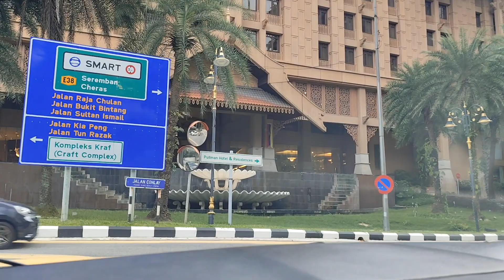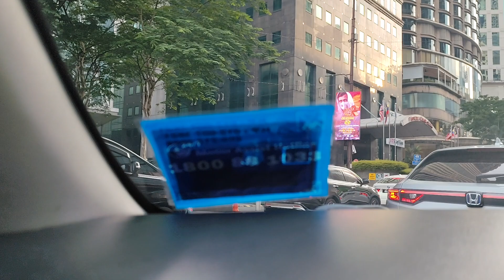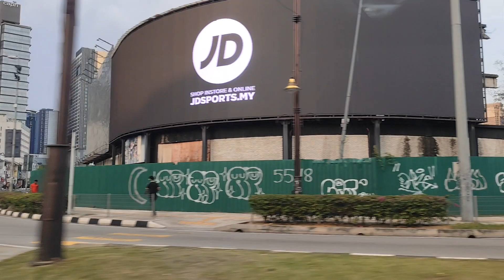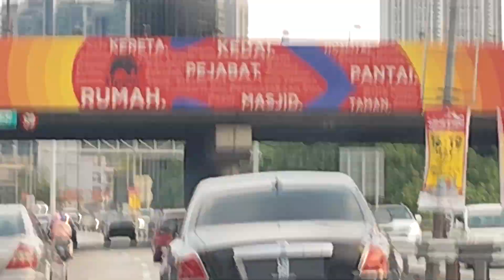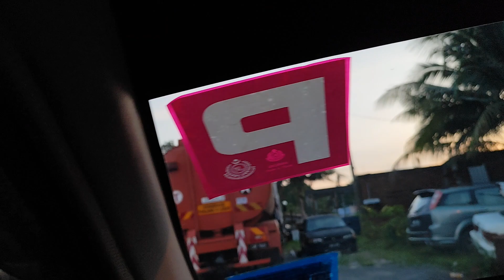VLOG, MENIKMATI SUASANA KOTA KUALA LUMPUR PETANG INI,,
VLOG hari ,saya dan teman saya sedang jalan jalan di kota Kuala lumpur,,yuk ikutin perjalanan kami,,